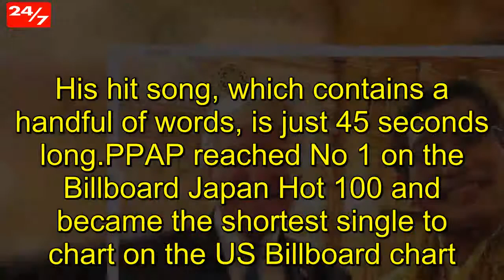Pen-Pineapple-Apple-President: Donald Trump meets Pikotaro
The US president was briefly outshone on his Tokyo visit by the creator of the smash hit Pen-Pineapple-Apple-Pen  It is a photograph of our time. One of the world’s most famous and most ostentatious men – a lover of all things gold and shiny and over the top – standing with Pikotaro, the performer of painful viral hit Pen-Pineapple-Apple-Pen. The unlikely photograph of the US president and the Japanese singer, whose real name is Kazuhito Kosaka, was taken at a reception in Tokyo as part of Donald Trump’s 11-day tour of Asia. Pikotaro was chosen to sing for the president at the lavish reception.In the image, Japanese prime minister Shinzo Abe hovers nearby, while Trump grins at the camera and a beaming Pikotaro makes the Pen-Pineapple-Apple-Pen sign with his hands. Pikotaro was obviously thrilled with the meeting, writing on Twitter that it was “an honour” and posting more than 15 images from the event. The meeting was not mentioned on Trump’s Twitter account.Pikotaro was reportedly chosen to perform at the dinner because Abe wanted to keep the mood “upbeat” during Trump’s visit. His hit song, which contains a handful of words, is just 45 seconds long.PPAP reached No 1 on the Billboard Japan Hot 100 and became the shortest single to chart on the US Billboard chart. It is already a hit with some members of Trump’s family.Avideo showing Ivanka Trump’s daughter, Arabella, singing along to PPAP went viral in November last year, coinciding with Abe’s meeting with the then president-elect in New York.